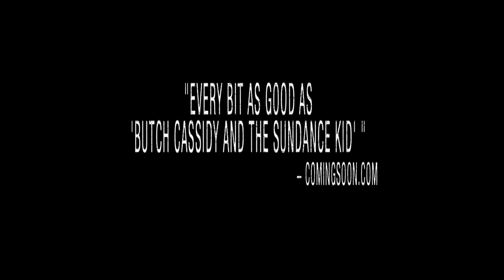BLACKTHORN Featurette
It's been said (but unsubstantiated) that Butch Cassidy and the Sundance Kid were killed in a standoff with the Bolivian military in 1908. In BLACKTHORN, Cassidy (Sam Shepard) survived, and is quietly living out his years under the name James Blackthorn in a secluded Bolivian village. Tired of his long exile from the US and hoping to see his family again before he dies, Cassidy sets out on the long journey home. But when an unexpected encounter with an ambitious young criminal (Eduardo Noriega) derails his plans, he is thrust into one last adventure, the likes of which he hasn't experienced since his glory days with the Sundance Kid.